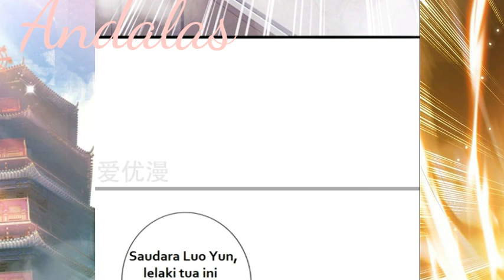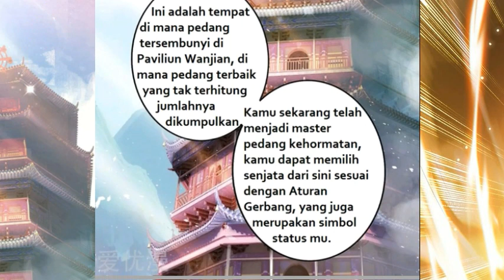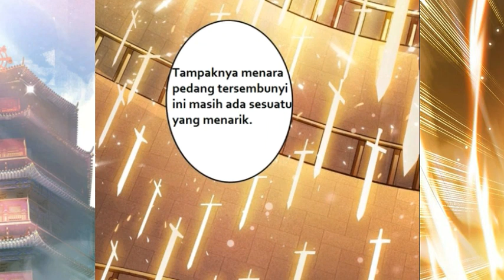Spirit Sword Sovereign 337 Bahasa Indo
Title : Spirit Sword Sovereign
Chapter : 337
Topic : Menjadi Master Pedang Kehormatan